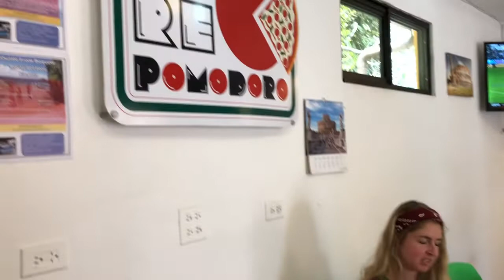Bringing Jesus to a Brewery with Friends